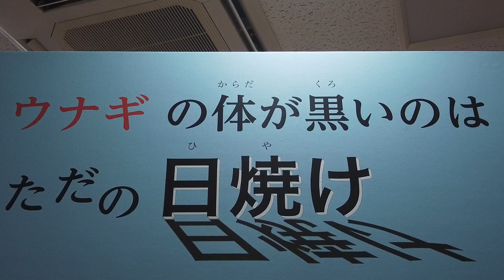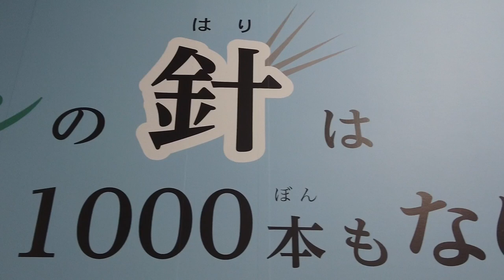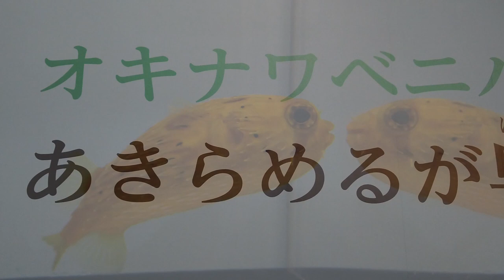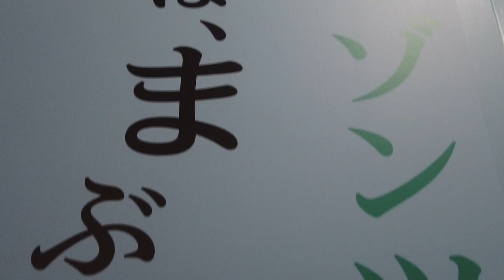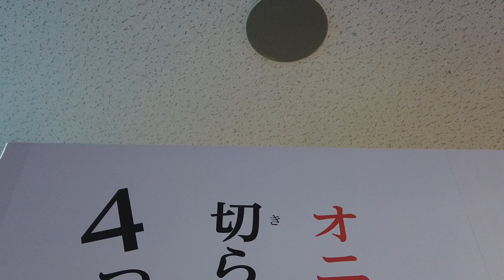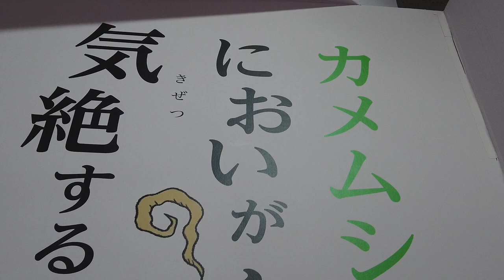ざんねんないきもの展2 No.1 【池袋 サンシャイン水族館】『東京 観光』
ざんねんないきもの展2の動画です。

サンシャイン水族館は、池袋サンシャインシティにある都市型水族館です。
アクセスもよく、子連れファミリー世帯にもおすすめですが、
カップルや友人同士での来場も多い水族館です。

This is a video of Zannennai Kimono Exhibition 2.

Sunshine Aquarium is an urban aquarium located in Ikebukuro Sunshine City.
Easy access and recommended for families with children,
It is an aquarium that is often visited by couples and friends.

かわいい いきものです。　It's a cute creature.
子供が大好きな水族館　Aquarium that kids love
観光スポット ランド　Tourist attractions land
happy aquarium 10